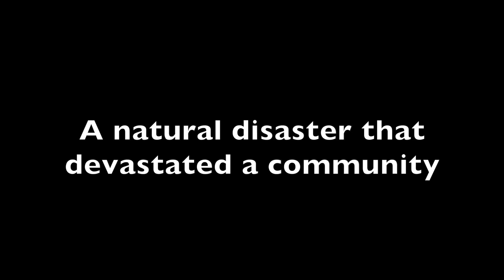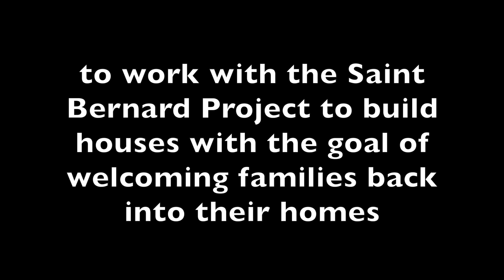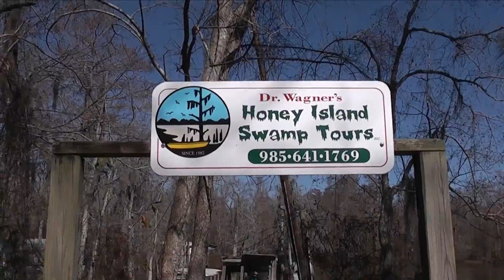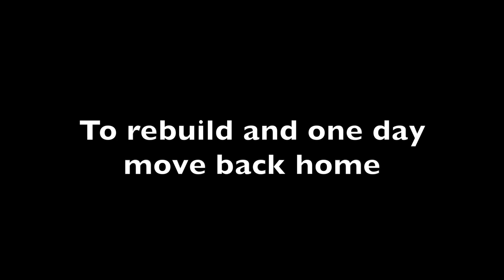New Orleans Documentary 2015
A group of Regis Jesuit senior girls along with three teachers travel to New Orleans to rebuild houses and help to welcome a family into their newly rebuilt home since hurricane katrina.